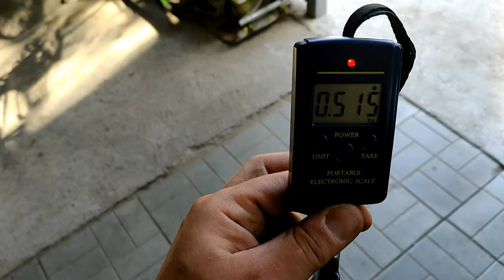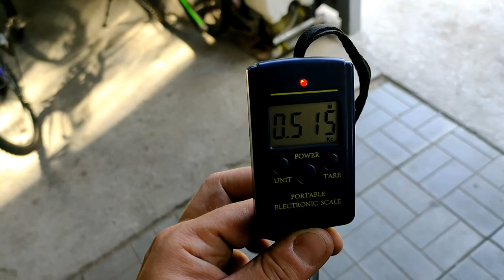Продолжаю уродовать свой велосипед JAMIS - установка титановой вилки с Алиэкспресс